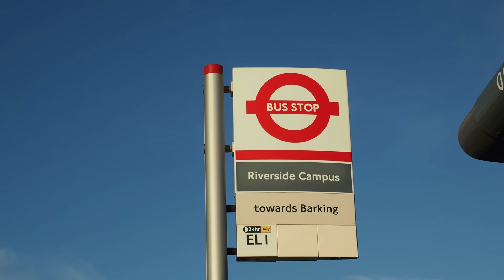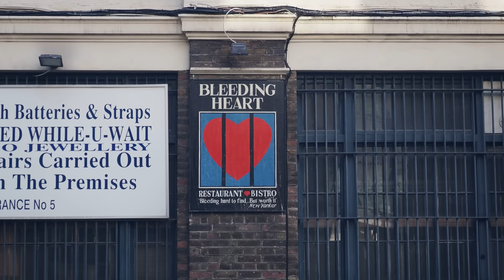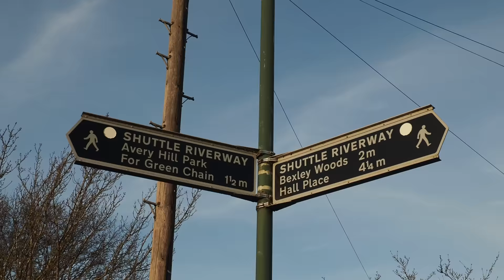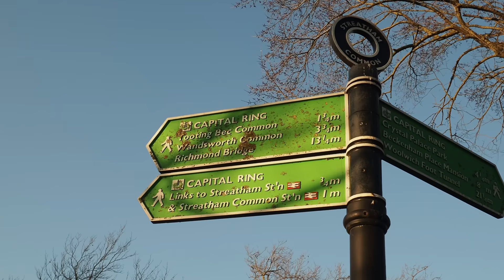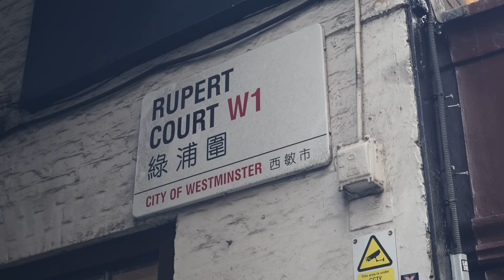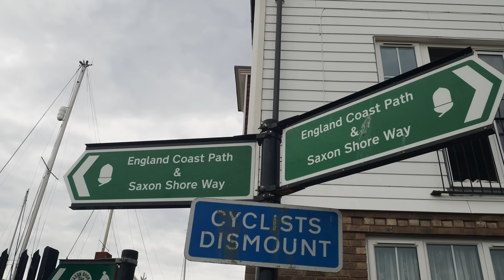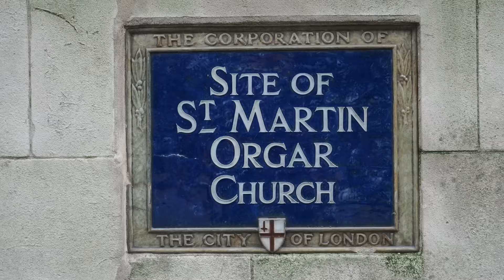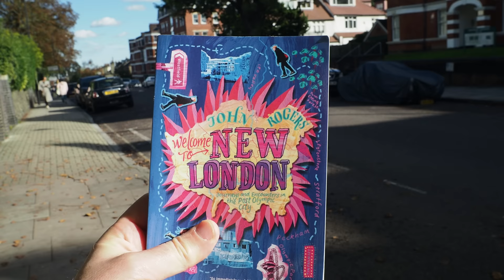A Walk Through 2023 - a great year of London walks .. and beyond (4K)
Massive thank you for all your support in 2023 and joining me on these fantastic walks and explorations. We've walked rivers and brooks from the Quaggy, Shuttle, Brent, Wye, Medway,  Lea, Beverley Brook, Norbury Brook, Stonebridge Brook, and drifted down the River Roding in a coracle. We've explored London North, South, East and West from Barking Riverside to Streatham Common, and from Perivale to Crouch End. The City of London has offered up some of its many secrets and mysteries with many many more to uncover. And we've ventured beyond along the Medway Estuary and the Kent Coast, out to Buckinghamshire, Norwich, Woodbridge in Suffolk and even to explore Seville in Spain. What an amazing year it's been and none of it would be possible without you coming along.
Here's to another great year of walking and exploring in 2024.

You can buy my new book, Welcome to New London from these booksellers

My Books:
Welcome to New London
This Other London